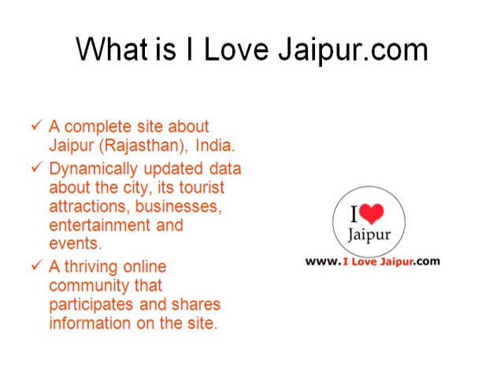Jugal Kishore Tambi